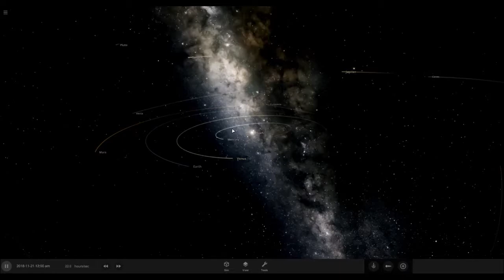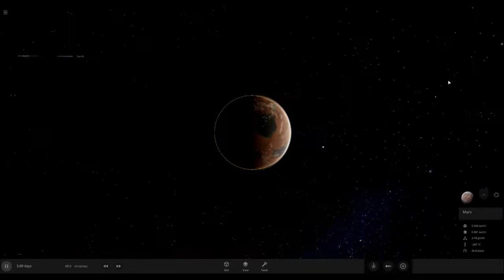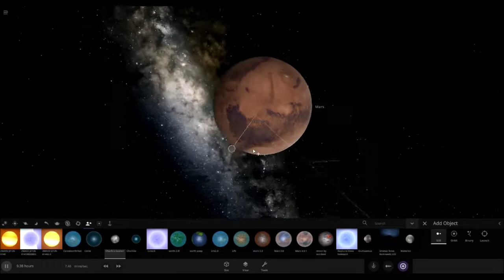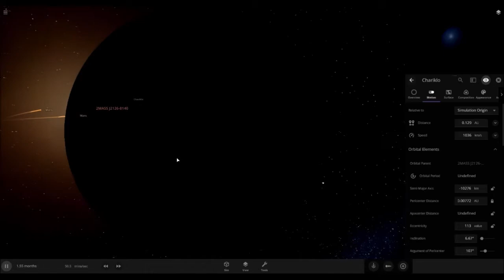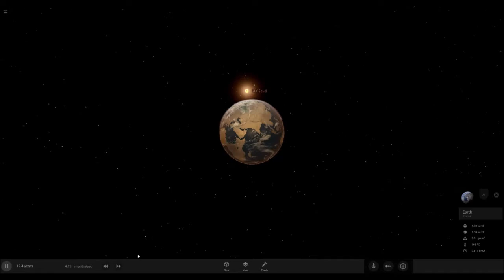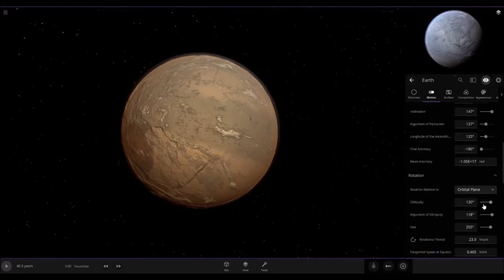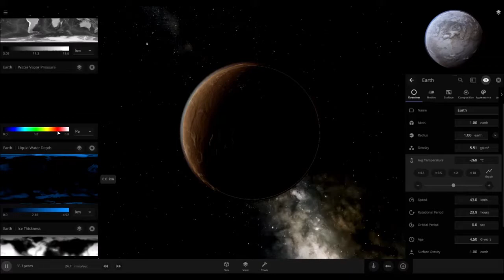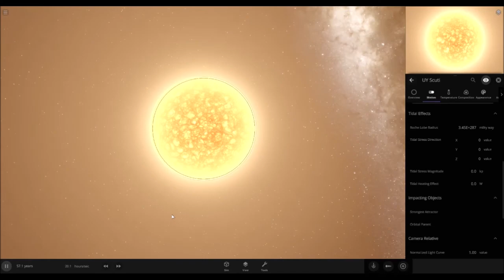Universe Sandbox Crater updates and more!!!!!!!